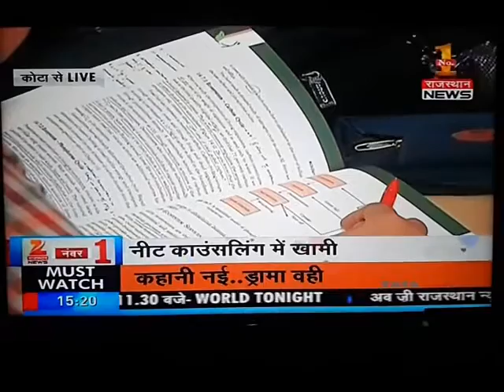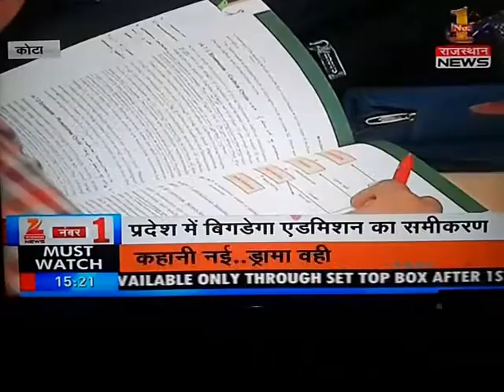NEET All India Quota Seat surrender issue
Shame on MCC and ministry of Health